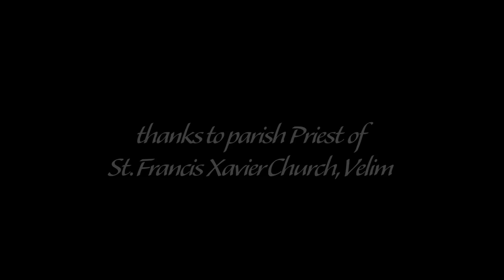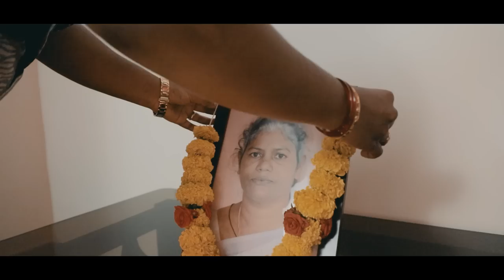Mainchem Dukh New Konkani Song 2022 by NEVES OLIVEIRA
This song brings to you an outlook how one misses to lovingly treat their mother in laws in this present fast-moving world. when they are living with together, most of times, one ill treat them and then, make up and portray condolence of their loss once they are no more on this earth. As daughter in laws, one fails to treat & recognize their mother-in-law as mirror to their own mother and accept them with their flaws as humans and treat they with dignity.
Live nice with people around you and when they are with you which is only opportunity one has!
There is no place for regret and correction, once the person is no more around you and with you.

Stay safe!

Credits

Singer : Neves Oliveira
              Candida Mascarenhas
Lyrics: Neves Oliveira
Directed by :  Jose Fernandes
Videography : Canniggia Fernandes
Cast : Inacina Fernendes, Bab Jonas Fernandes, Candida Mascarenhas, Neves Oliveira
Thanks to : Fexson Fernand (velim)
Supported: Ivans Fernandes & Robert Cabral (Taleigao) & Filipe Dias
Recorded By  : Chris Correia, Magic touch studio.
by GRACE & SERA ENTERTAINMENT

*PROMOTING KONKANI MAIM BHAS*

If you LIKE the song video and Please share with as many you can ;)
Tiatr songs 2022
goan konkani songs
goan konkani songs 2022
konkani love songs2022
Hit konkani songs 2022